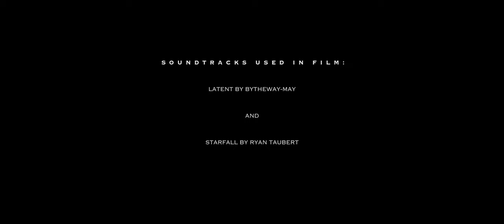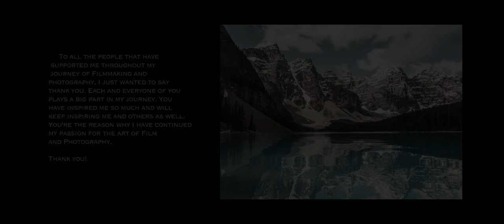Exploring The North - Official Film - 2023 - Davis Busbee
Written, directed, Filmed, and Edited by Davis Busbee. Exploring The North, is a travel film, inspiring film, and Cinematic film, that will immerse the viewer into the natural world of the beauty of the vibrant lakes, majestic mountains, and easy access to outdoor adventures. Welcome to Banff.